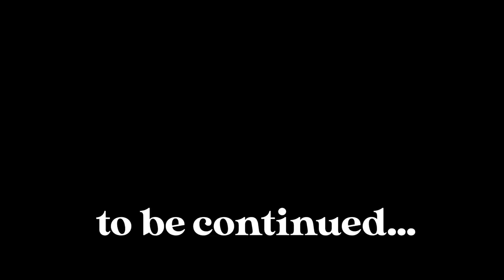i can't believe this is our camp spot... | Ep2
Join your two favourite gal pals as we travel across Australia in a TINY VAN 🌿🚐🌞 Get $10 off your first trip on Hipcamp 🏕️